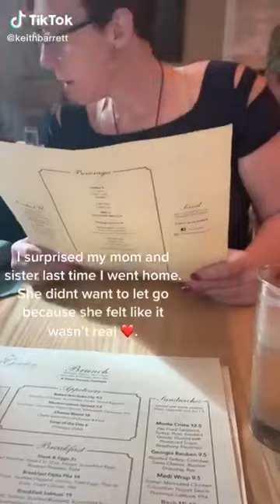Military Coming Home Tiktok Compilation Most Emotional Compilations #1